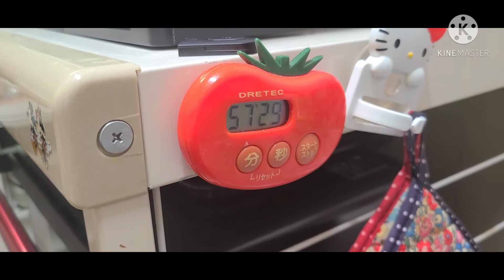How to Cook Adobong PAA ng manok😋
first time to cook  🙈